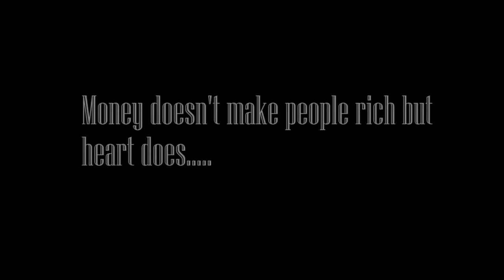The Namaste Raju Show||Episode-4